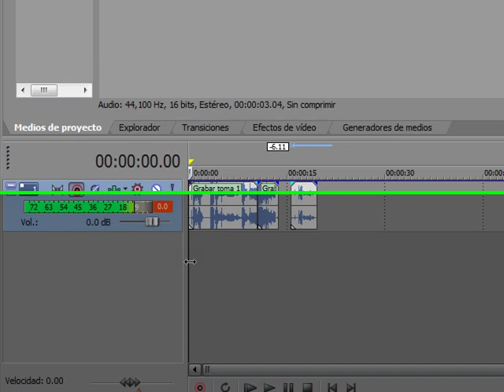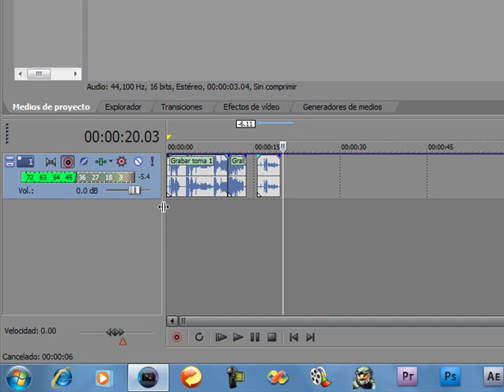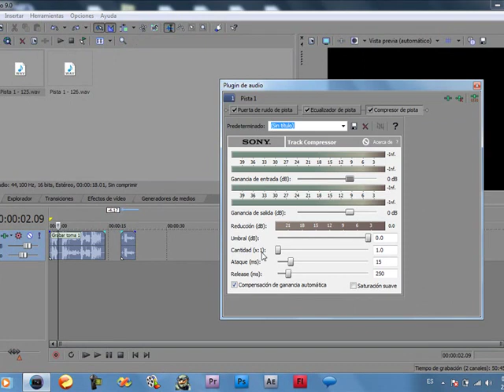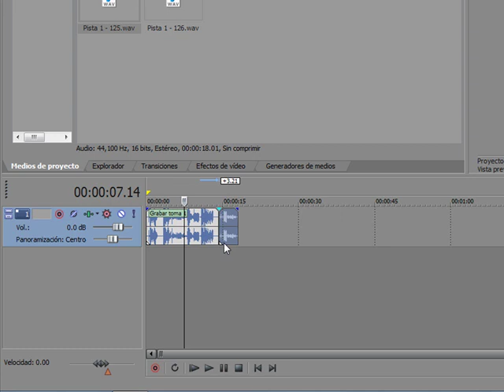Tutorial Sony Vegas voz de "ardilla" y "negro mamado"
El titulo dice todo